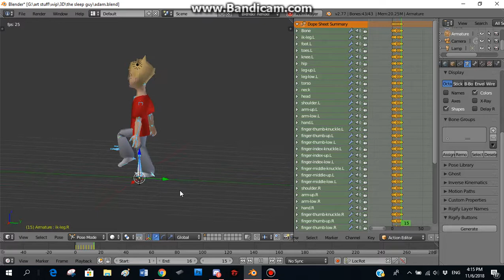doot doot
What's that, want even more art?